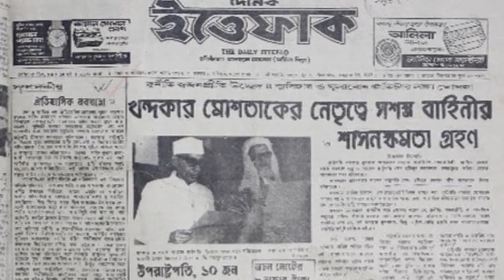বঙ্গবন্ধুর খুনি সুলতান শাহরিয়ার রশিদ খানের জীবনী ।। Sultan Shahriar Rashid Khan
আমাদের Great Soul চ্যানেলটি জ্ঞান-পিপাসু ভাই-বোনদের জন্য । যারা বিখ্যাত এবং মহান  ব্যক্তিদের জীবনী সম্পর্কে জানতে আগ্রহী এবং তাদের জীবনী থেকে শিক্ষা নিতে চান তাহলে আপনার জন্যই এই চ্যানেলটি । এই চ্যানেলে আমরা বিখ্যাত  এবং মহান ব্যাক্তিদের জন্ম, কর্ম, সফলতা এবং মৃত্যু সম্পর্কে সুন্দরভাবে আলোচনা করা হয়েছে ।